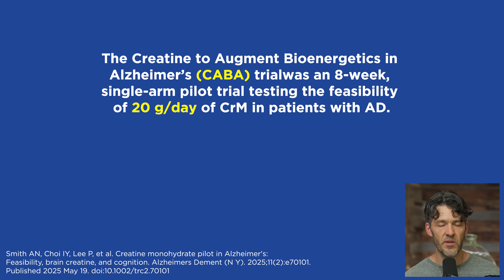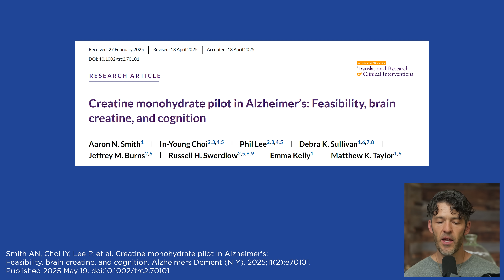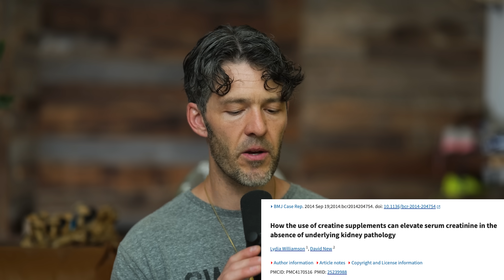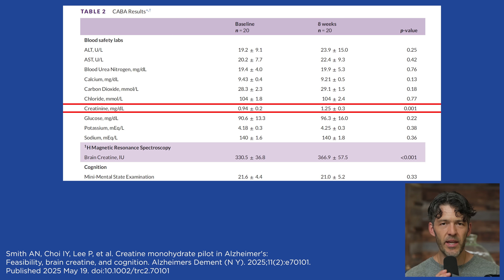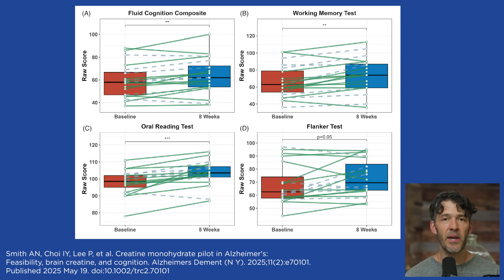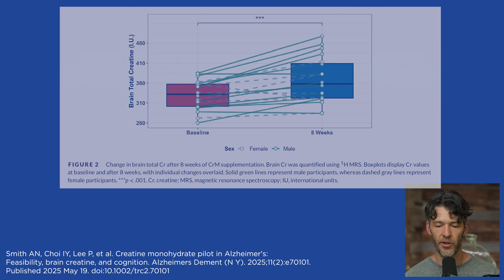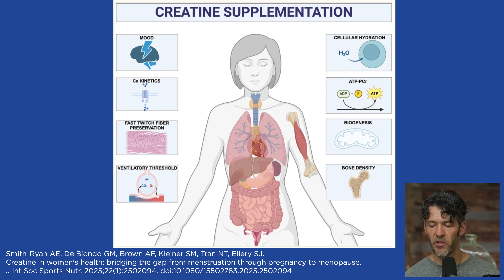Creatine: High-Dose for Alzheimer’s Disease (Study Breakdown)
High-Dose Creatine Boosts Brain Function in Alzheimer’s: New Study Review

Show Notes
0:00 Intro
0:56 – Study design: 20g/day dose, no placebo
1:53 – Cognitive test results: significant improvements
2:42 – Creatine myths: it's not just for bodybuilders
3:26 – Why Creapure® is the cleanest creatine available
4:08 – Creatinine concerns: myth-busting an old case study
5:48 – Who may benefit from higher doses (vegans, sleep-deprived, etc.)
6:41 – NIH Dementia Toolbox: key cognitive metrics improved
7:46 – Mechanisms: mitochondrial function, inflammation, oxidative stress
8:47 – Women’s creatine needs and health implications
9:30 – Final thoughts: creatine for aging and cognitive support